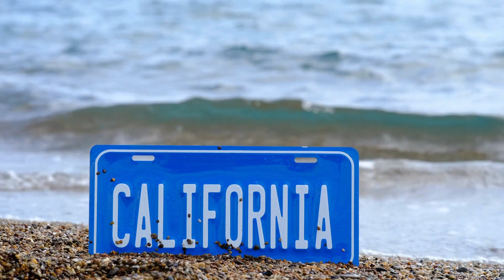Beautiful CALIFORNIA from Above Drone Aerial Views [4K/HD]